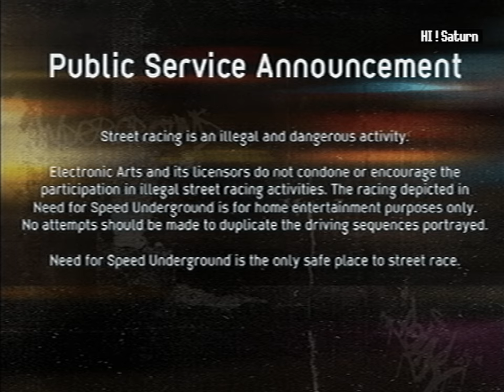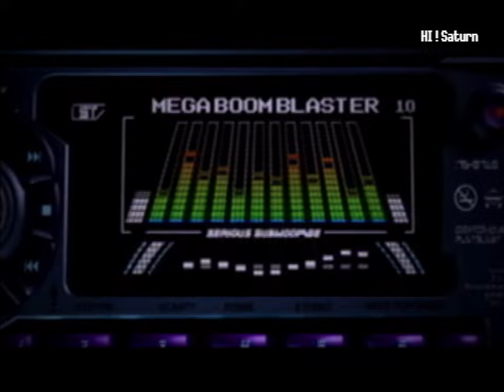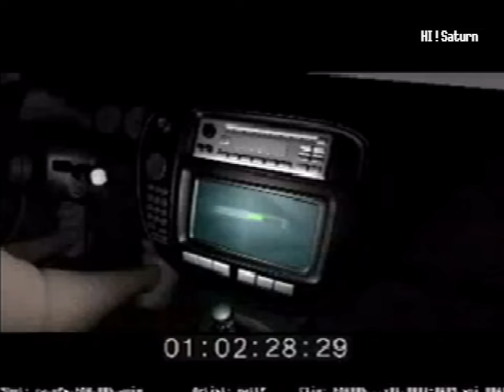Need For Speed Underground Prototype PS2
Early version of NFSU on Playstation 2.
Warning end of video, game crashing noise.